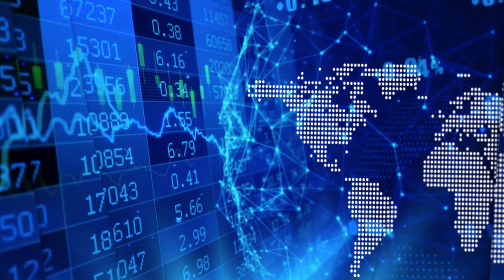Critical Minerals Corner with Jack Lifton: Rare Earths War Games.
In this episode of the Critical Minerals Corner with Jack Lifton, Jack talks about the possibilities and consequences of China ceasing exports of rare earths and rare earth enabled products to the United States.

In this InvestorIntel video, Jack explained that the goal of the Chinese government is to make the domestic consumer economy grow and eventually exceed the export economy.

Speaking on why China has become an importer, there are theories that the country may be running out of material, it may want to conserve what it has, and the industry pollutes the environment. “All three of these theories are correct and drivers of the Chinese rare earth economy,” Jack said. China plans to focus on improving its domestic economy thus it needs rare earths. He continued, “China is on a world mission to make sure it has sufficient supplies to carry out its long-term plans.” This would lead to a technology metals boom, more specifically for copper. He further added, “Copper is the key technology metal…to get it from the producer to the end-user, you need copper.” Speaking on the likelihood of a metals boom, he explained China becoming a major world economic power will be a major driver.